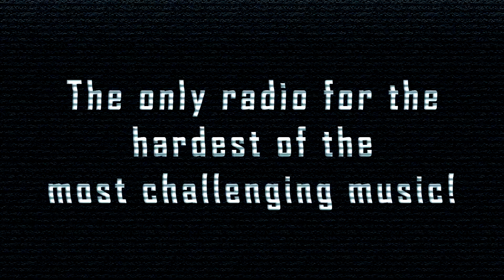[HardCore] Partyraiser and Destructive Tendencies - Sound Becomes One (DJ Friendly Mix)